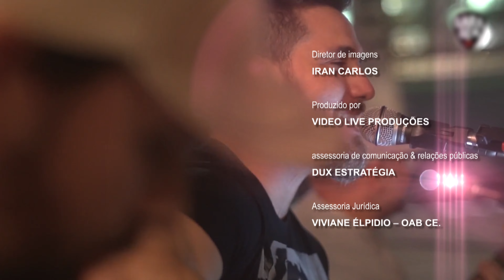DR. NESTOR VASCONCELOS TRAZ DETALHES DA CIRURGIA DE REDUÇÃO DE MAMAS MASCULINAS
TV Diário - Sistema Verdes Mares.

A cirurgia de ginecomastia ou redução de mamas masculina está se tornando cada vez mais popular entre os homens. A ginecomastia é a presença de mamas aumentadas no sexo masculino. Esta condição pode surgir devido a vários fatores, dentre eles o uso de determinados remédios, problemas hormonais e o sobrepeso.

Quer saber mais? Clique aqui!

Dr Nestor Vasconcelos | Cirurgião Plástico
Membro Sociedade Brasileira Cir. Plástica
CRM CE 6110 RQE 6395